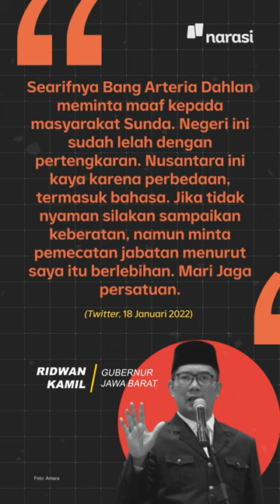Minta Pecat Jaksa "Berbahasa" Sunda, Arteria: Agar Tak Ada Sunda Empire | Narasi Daily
Anggota Komisi III DPR RI Fraksi PDI-P Arteria Dahlan melancarkan protes kepada Jaksa Agung. Katanya, ada Kepala Kejaksaan Tinggi yang menggunakan bahasa Sunda dalam rapat.

Setelah ramai bikin geram urang Sunda sampai desakan agar Arteria minta maaf dari Gubernur Jawa Barat Ridwan Kamil, ia pun menjelaskan maksud ucapannya.

Katanya Arteria, agar tidak ada Sunda Empire di Jaksa Agung.

Maksudnya gimana niii? | Narasi Daily

(Narasi)